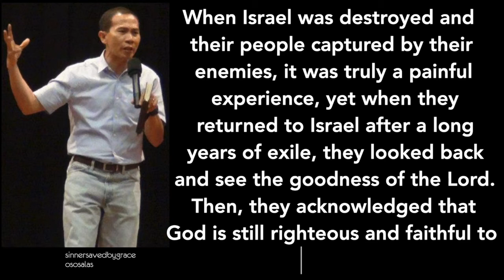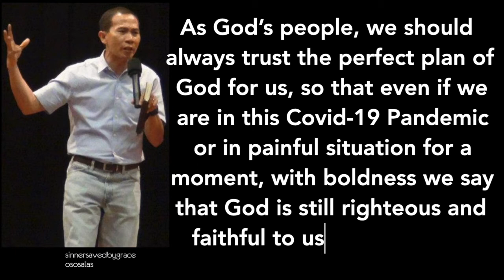OUR DAILY VERSE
For us who have tasted and saw the goodness of the Lord, we still can say that God is still righteous and faithful in all of His doings in our lives, for He has no evil intention whatsoever but only for the good of His children.